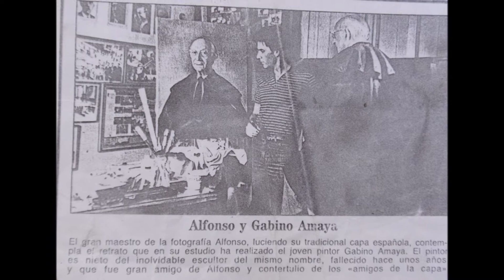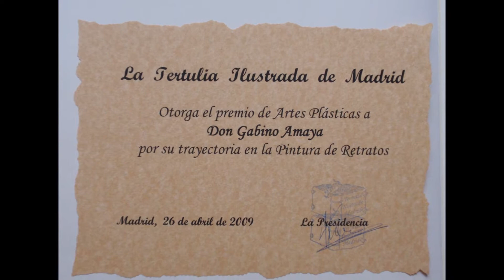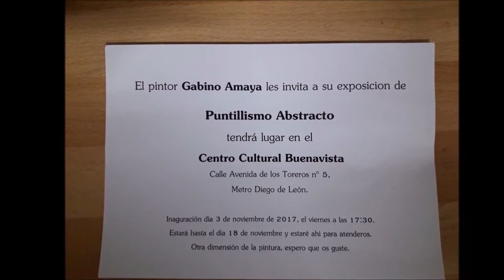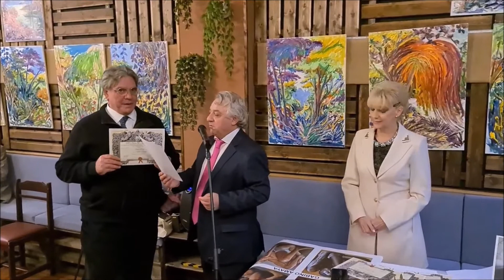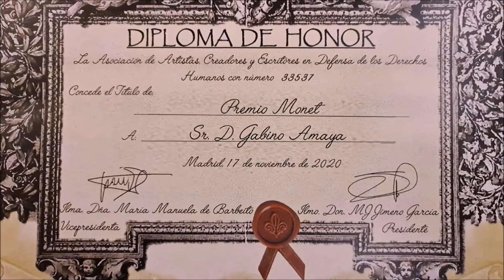Entrevista a Gabino Amaya Cacho en Radio Corazón Tropical 16/11/2020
Telf. contacto Gabino Amaya Cacho: 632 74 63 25.
Entrevista de Fernando Espigas a Gabino Amaya y Mayla Barbeito en los estudios de Radio Corazón Tropical. Madrid 102.1 FM.